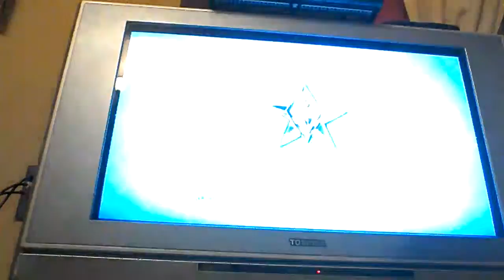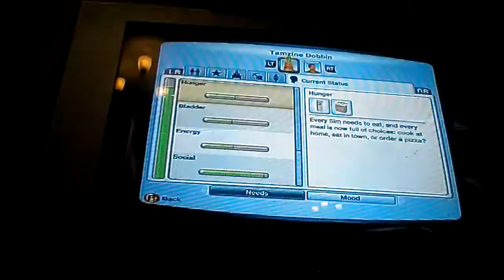Getting some paintings / episode 2